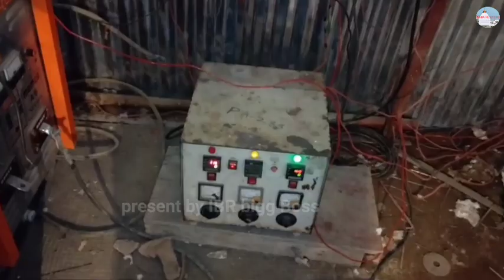IBR welder का टेस्ट किस तरह से लिया जाता है,!T91 test Kitna degree हिट होने के बाद लिया जाता है 🌹🌷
IBR welder का टेस्ट किस तरह से,लिया जाता है
Aaj ka is video mein ham aapke sath share karenge,
IBR welder test kaise liya jata hai, IBR welder test Marne se pahle क्या-क्या documents ka jarurat padega,, piping test kaise liya jata hai, tube joint ma test kaise liya jata hai,
This video is Ibr welder test information video,

ibr-weldar-test-kis-tarah-se-liya-jata-hai
T91-test